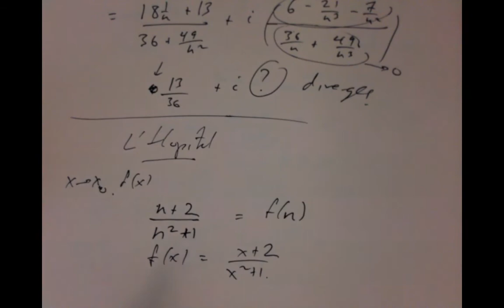lecture 05 2021 01 12 13 43 43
The fifth lecture for MA1012 Mathematical Methods for Engineers II at University College Cork.